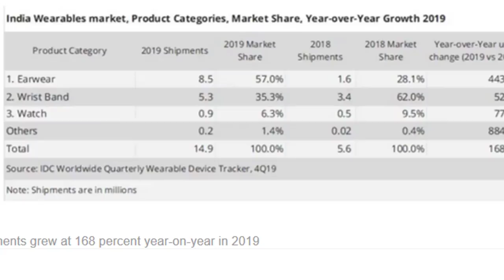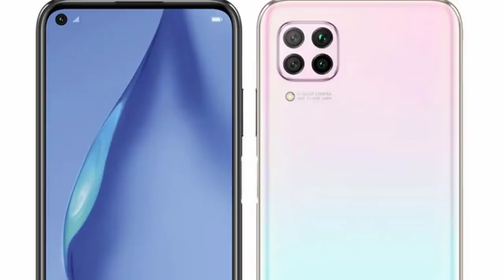TechNews in Telugu 578:2000 notes ban,Realme 6 pro,villains can t use iPhones,Amazon food,ambani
TechNews in Telugu